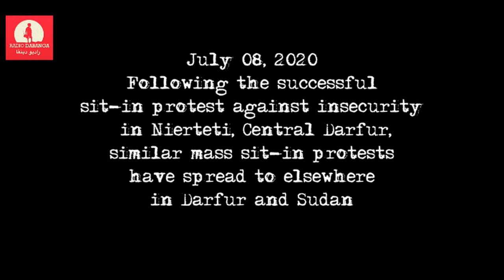Sit ins against insecurity spread across Sudan Radio Dabanga compilation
Following the sit-in in Nierteti in Central Darfur, where a delegation from the federal government in Khartoum reached an agreement with the protest leaders this week, protest vigils are being staged in other parts of the country. In North Darfur, sit ins have been organised in Fata Borno and Kabkabiya...